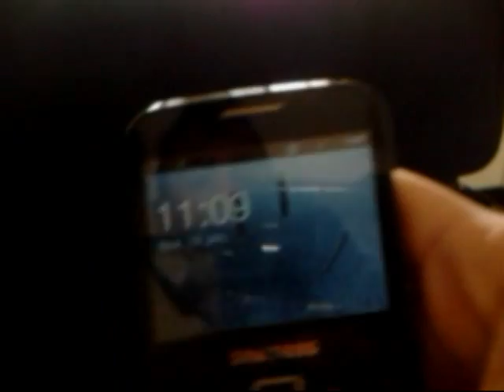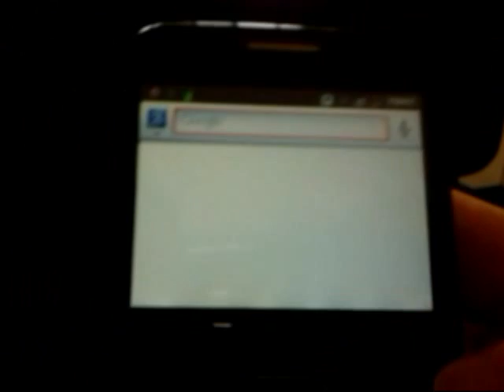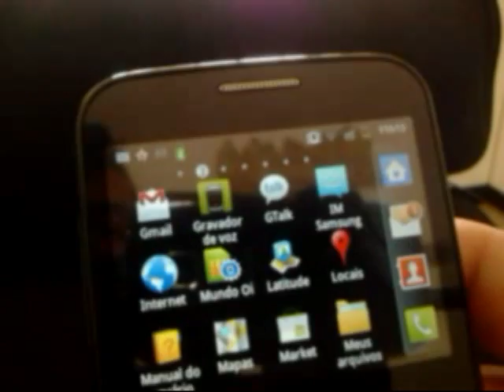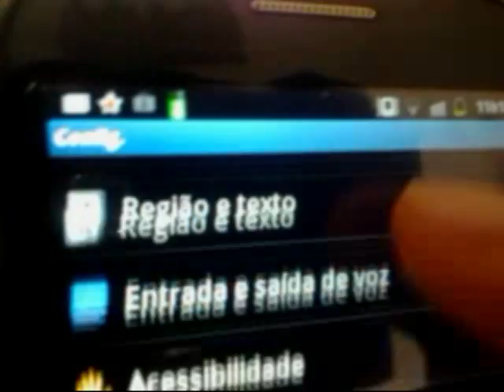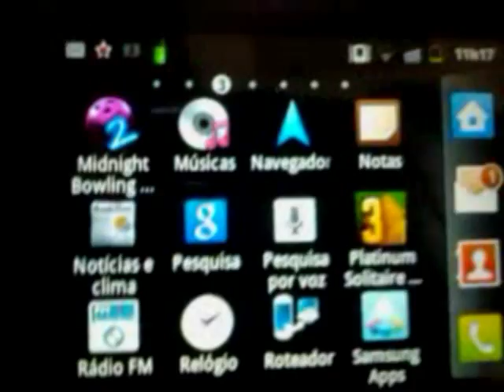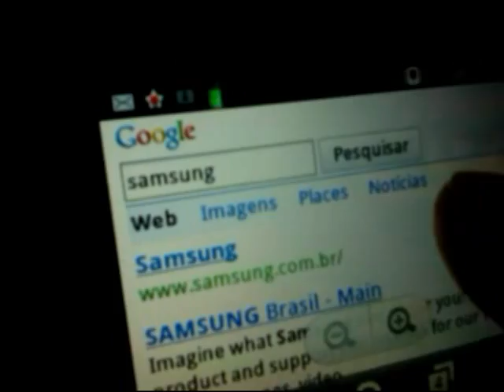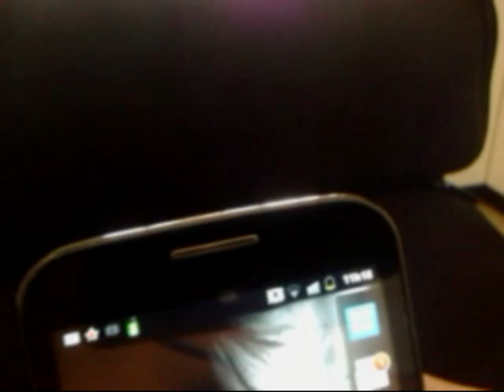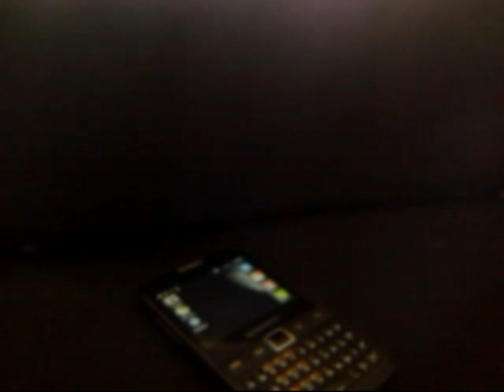Review - Samsung Galaxy Y Pro (Português-BR)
Tirando dúvidas e explicando um pouco sobre o celular Samsung Galaxy Y Pro.  *Assistem também o unboxing